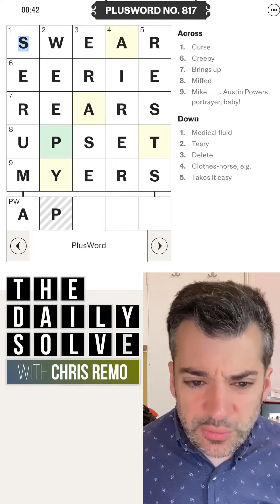PlusWord 817 - 16 August 2024